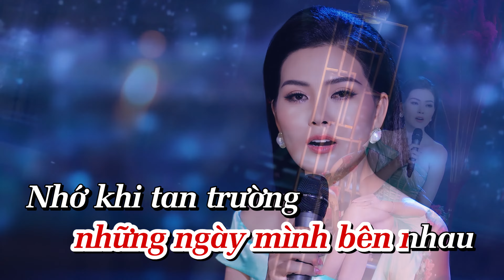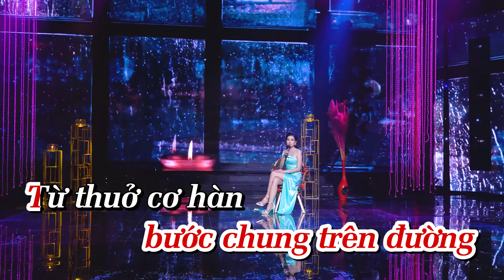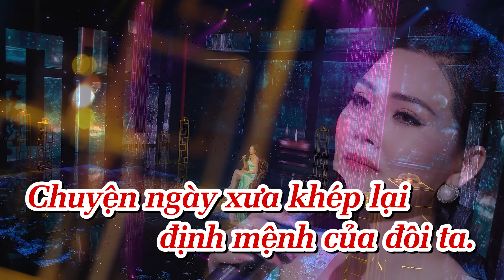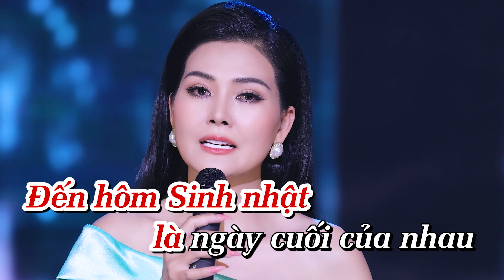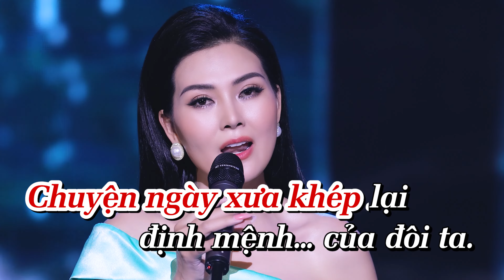KARAOKE ĐỊNH MỆNH ĐÔI TA KIM THOA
Hoa Hậu Kim Thoa sở hữu khuôn mặt xinh xắn, giọng hát ngọt ngào đã chinh phục tim triệu khán giả nghe nhạc qua các bài Cho vừa lòng em, Đoạn tuyệt, Nói với người tình, Cát bụi cuộc đời, Nhớ người yêu ...
Mời các bạn cùng theo dõi kênh Youtube Kim Thoa Official để đón nghe những ca khúc hay nhất, mới nhất của Hoa Hậu Kim Thoa nhé